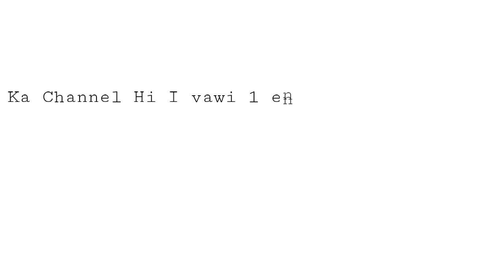DJ SAMUELA - I TAN CHAUH 【HARDSTYLE OFFICIAL MUSIC VIDEO】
Chelsea Die Hard Fan

 footballLover

 Camera
Redmi 5a Mini Tripod Stand

Zawng chop ve mai rawh

 xxxxxxxxxxxxxxxxxxxxxxxxxxxxxxxxx

Goalkeeper Choice